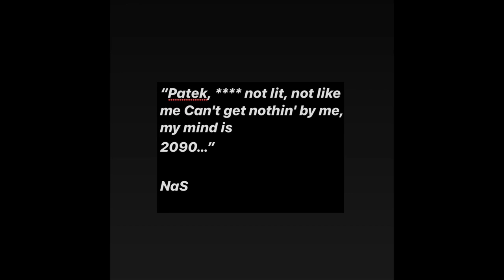Interpret these Barz V. 101 (A new partnership will help you advance.)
“Patek, not lit, not like me Can't get nothin' by me, my mind is
2090…”

NaS